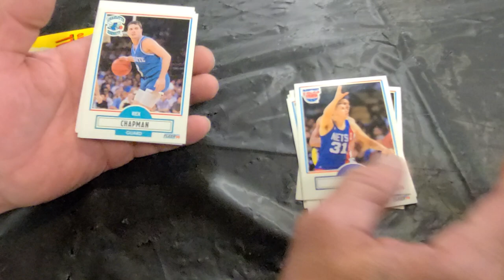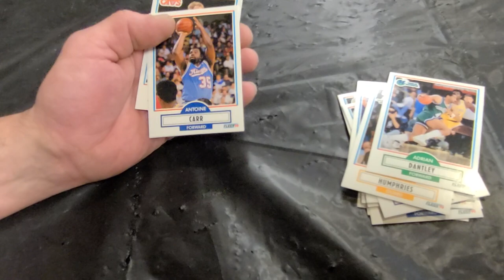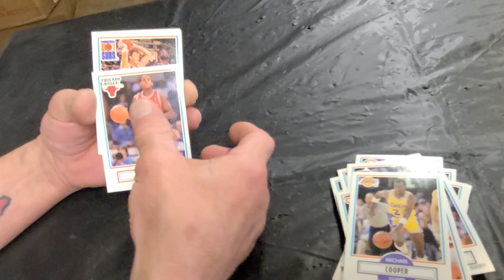1990 Fleer Basketball Ripping!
Watch Vinnie and see what he can pull from a  few 1990 Fleer Basketball Wax Packs!

Wax packs available at Bargain Barn in Louisville Ohio!